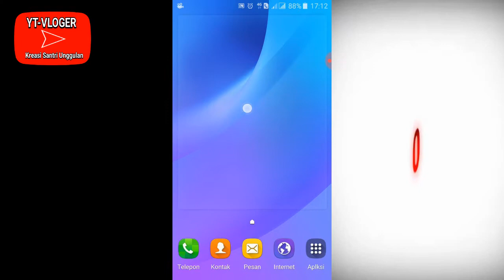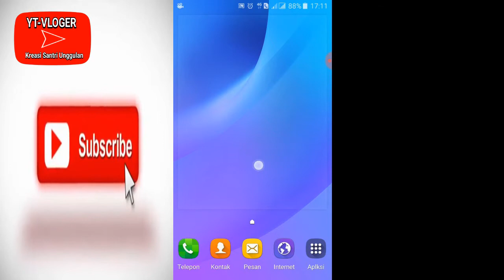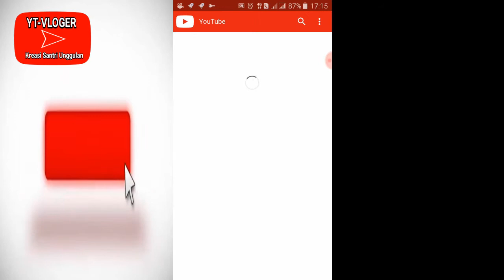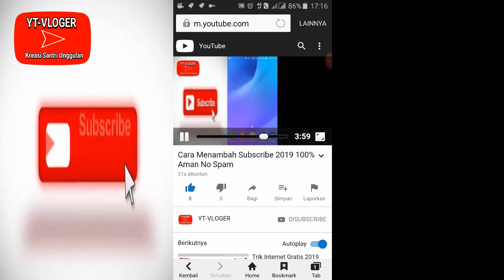4000 JAM TAYANG DALAM SEBULAN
ok gan untuk alat tempurnya kalian bisa download link di bawah ini.

cara menambah 4000 jam tayang dengan cepat
4000 jam tayang dengan cepat
cara menambah 4000 jam tayang youtube
trik dapat 4000 jam tayang
cara agar viewer banyak di youtube
cara supaya banyak viewer di youtube